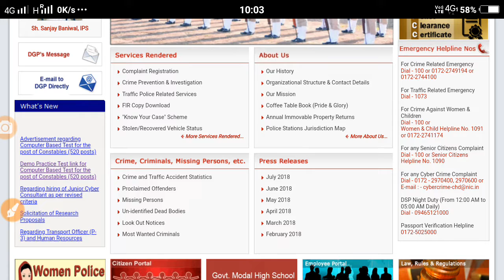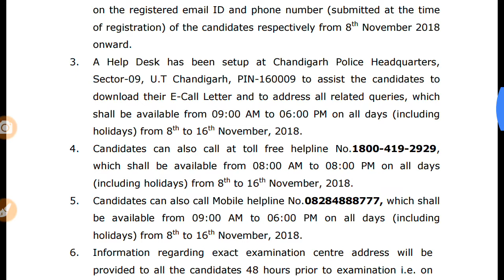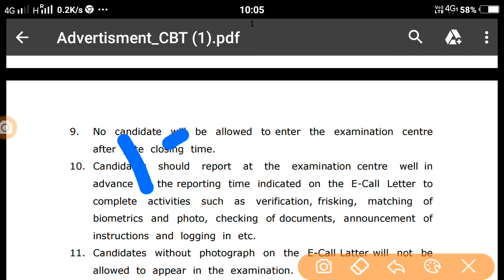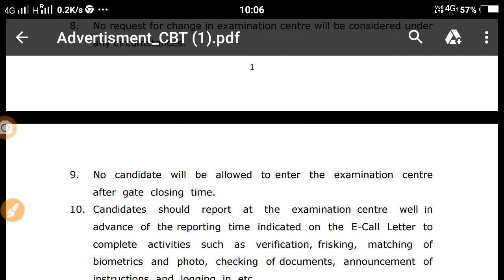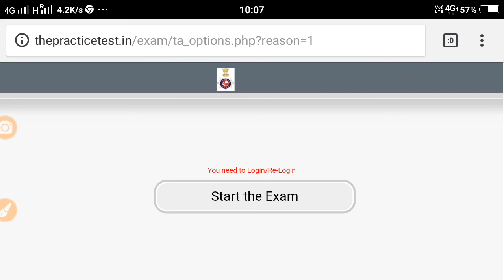Chandigarh Police Exam Date ||चंडीगढ़ पुलिस परीक्षा प्रवेश पत्र जारी ||Practice Test देकर देखें